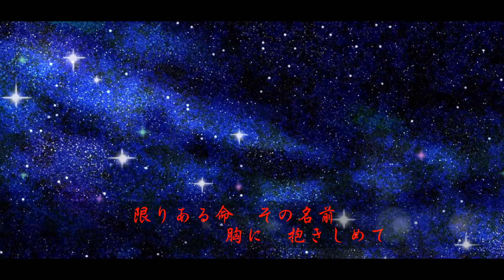ラブ・バラード (保科有里) cover:numa chan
三木たかしさんの、秘蔵っ子とも言われた保科有里さんのヒット曲を歌ってみました。
スタンダードジャズを彷彿とさせるような..ムードのある曲です。
男性ではあまり歌われる方が少ない様なので..チャレンジしてみました。
聴いて頂けると嬉しいです。

2002年10月リリース
歌:保科有里
作詞:山梨涼子
作曲:三木たかし
編曲:Mami＆Dennis